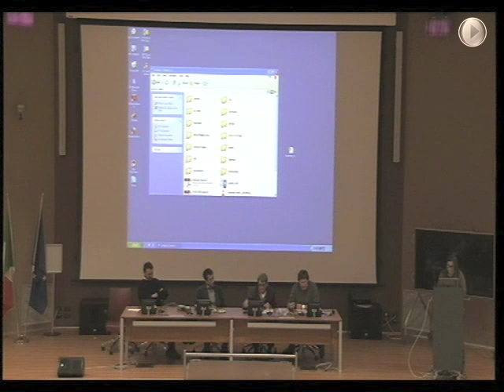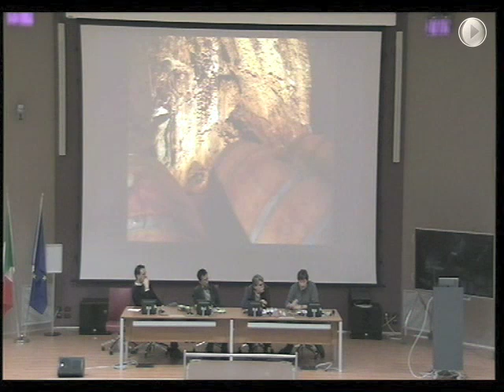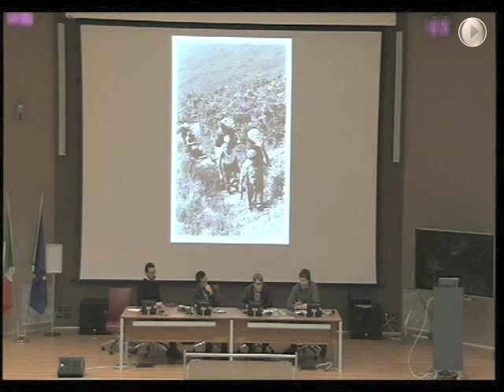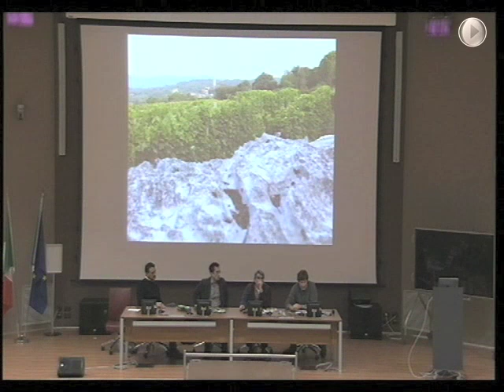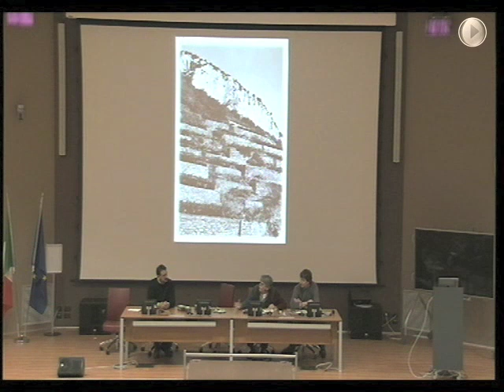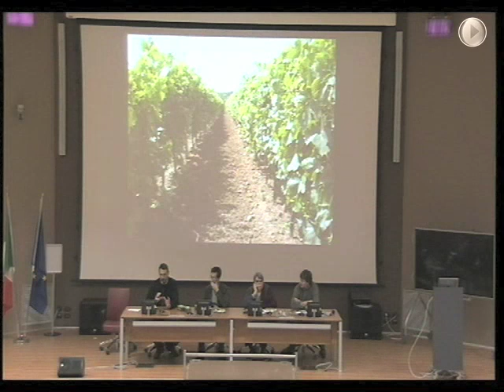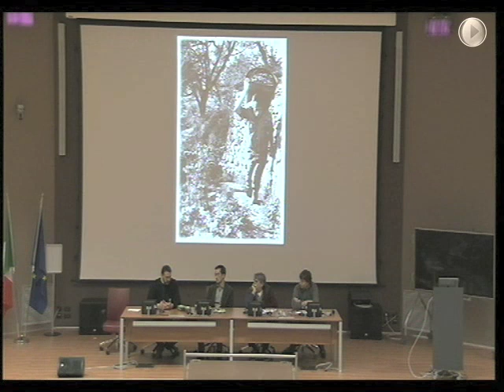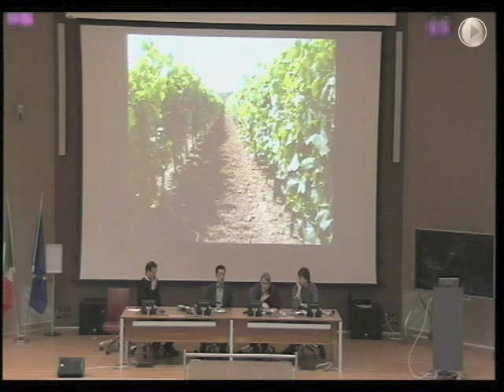Terra Madre Day 2012 - Sandi Skerk e Dario Zidaric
Sandi Skerk, Azienda vitivinicola Skerk
"Coltivare la vite tra Carso e mare"
e
Dario Zidaric, Azienda Zidaric

In occasione del Terra Madre Day, la giornata che Slow Food dedica a celebrare il cibo locale, equo e sostenibile, la rete della comunità del cibo Terra Madre, gli scienziati e i produttori enogastronomici locali si sono incontrati alla Scuola Internazionale Superiore di Studi Avanzati per una conferenza.